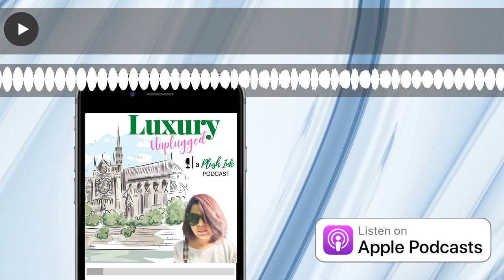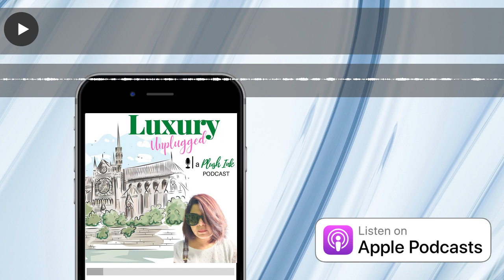How Nike Turned Running Shoes Into A Billion Dollar Industry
Success Story: Nike Running Shoes - Unveiling the Drive Behind Your Perfect Footwear

Discover the inspiring success story behind Nike running shoes and uncover the driving factors that lead to choosing the perfect pair for your unique needs. Explore the blend of style, comfort, and performance that sets Nike apart.

Before you buy a pair of Nike running shoes, it's important to read reviews and understand which ones will fit your needs specifically. They can help you get a sense of the shoe's comfort, support, and durability, and make an informed decision.
Running is a great form of exercise, and choosing the right shoes is crucial for a successful and enjoyable experience. If you're in the market for a new pair of Nike running shoes, you've come to the right place. In this article, we'll explore the top 20 keywords for Nike running shoes, and help you find the perfect pair for your needs.
In this Podcast, we cover the Nike Running shoes success story, the men behind the brand, the types of Nike Running shoes available and which ones should you go for.
Here's a snippet from what we cover in the podcast:
Nike is a well-known brand in the athletic world, and their running shoes are popular for their comfort, style, and performance.
Whether you're looking for comfort, support, or style, you'll find the perfect pair here.
If you're a man, you may want to consider looking for running shoes specifically designed for men. Nike offers a wide range of options, from lightweight, breathable shoes to supportive shoes for those with flat feet.
Women have different needs when it comes to running shoes, and Nike has you covered. Look for shoes that are lightweight, breathable, and provide adequate support for your feet.

Footwear Success Story
Perfect Kicks
Athletic Performance
Running Shoe Selection
Footwear Style
Comfort and Performance
Athletic Gear
Sports Apparel
Footwear Technology

- For building the
life of your dreams, join our Self-Mastery course: More details when you ping
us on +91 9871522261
Learn Art of